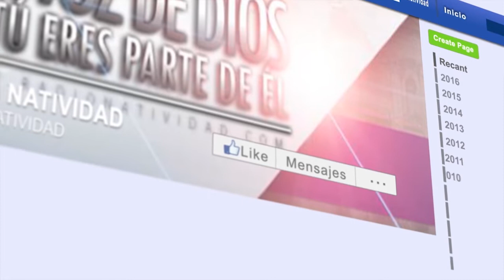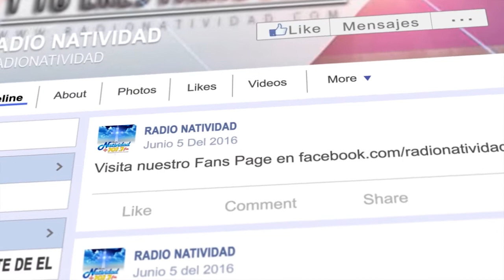EL EVANGELIO DE HOY: SAN MARCOS 2, 13-17 /18/01/20/ PBRO. JUAN CARLOS GOMEZ YANEZ